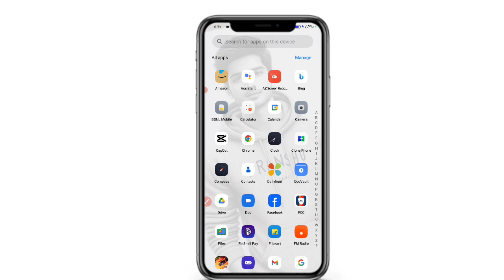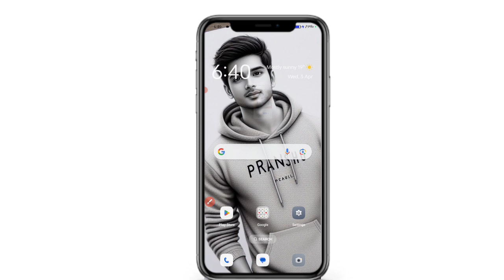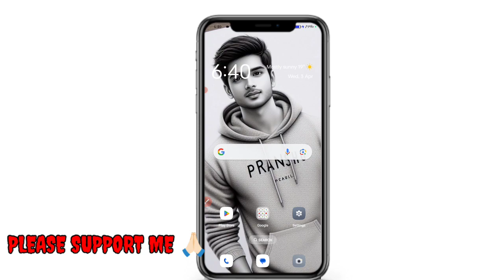How To Create 3D Ai Sketch Art Photo Editing || Bing image creator tutorial FREE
so guys in this video I have explained you that how to create 3D Ai Sketch Editing for Boys and Girls using Microsoft Bing image creator step by step

▶ Prompt:👇🏻
A Realistic 25 year old handsome and cute Indian boy realistic drawing a blank paper is located on the table, the paper is white. on the paper is a picture of boy wearing a t-shirt hoodie, there is the name "PRANSHU" write on the hoodies. Beside the paper there is hand holding a pencil. Ultra realistic picturem very beautiful photo, hyperealistic photo.

Copy tha girl and boy

➡️ Your Queries & Tags for Reference :

ai avatar
photo editing
bing ai
bing
3d photo editing
bing app
3d illustration
3d ai generator